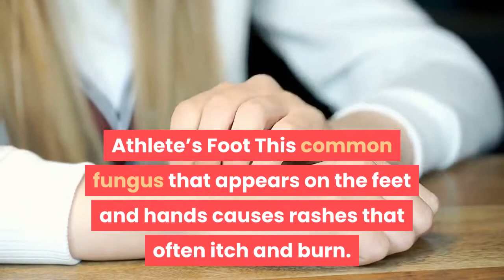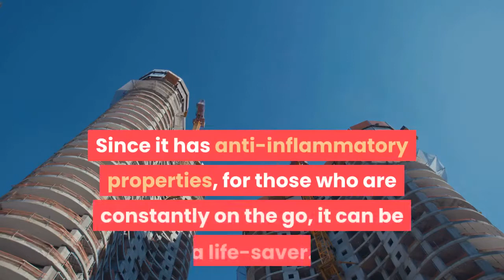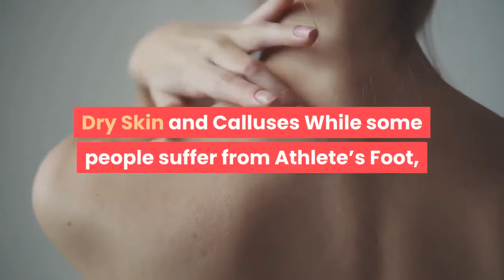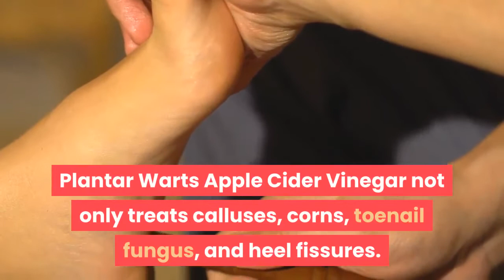Soak Your Feet In Apple Cider Vinegar For This Incredible Benefits!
It has everything you need for a healthy lifestyle!

People have used Apple Cider Vinegar as a natural remedy for many years because it’s extremely versatile. It can be used to treat blood sugar problems, it can lower cholesterol, and it can also treat Athlete’s Foot—a very annoying condition that affects thousands of people every year. We’re pretty rough on our feet. They can stay neglected for long periods of time, especially during the colder months, when they’re always covered by socks and shoes. However, it’s important that we take the necessary precautions so that our feet and toenails stay in good shape. Apple Cider Vinegar can help with that. Normally when people use it to treat foot or toenail problems, it involves soaking. Take a look at six different ways that Apple Cider Vinegar can keep your feet and toenails healthy and happy. Athlete’s Foot This common fungus that appears on the feet and hands causes rashes that often itch and burn. It can also make the skin peel and flake. Normally it’s found in between the toes but can spread to the nails, heels, and sadly enough, the hands. But, Apple Cider Vinegar has what it takes to fight Athlete’s Foot. It’s anti-fungal, antiseptic, and antimicrobial properties help it do several things for our sock-covered toes. It relieves the pain and irritation caused by the fungus that leads to Athlete’s Foot. It also balances the pH levels and reduces swelling. Simply soak your feet in 1/2 a cup of Apple Cider Vinegar along with 2 tablespoons of Epsom salt and some water for 10 minutes a day. Fatigue, Aches and Pains By soaking your feet in Apple Cider Vinegar, you can soothe swollen, tired, and overworked feet. Since it has anti-inflammatory properties, for those who are constantly on the go, it can be a life-saver. Just add one part Apple Cider Vinegar to two parts water and a few tablespoons of Epsom salt in a wash basin. Soak your feet for about 30 minutes to take full advantage of all the benefits of this home remedy. Foot Odor Not only does Apple Cider Vinegar reduce swelling, it is also a powerful disinfectant. It’s able to kill the bacteria that leads smelly feet. Again, mix one part Apple Cider Vinegar to two parts water and soak for 20-30 minutes. After doing this everyday for two weeks, you’ll no longer need to worry about that strange odor when you take your shoes and socks off at the end of a long day at work. Dry Skin and Calluses While some people suffer from Athlete’s Foot, and others suffer from smelly feet, some people’s feet get tough and leathery over time. Apple Cider Vinegar softens the skin of the feet and combats calluses, heel fissures and corns. Simply applying this potent vinegar to the affected areas will moisten these patches; however, you could also use the above recipes for soaking your feet. If you want to apply the Apple Cider Vinegar to the specific areas, we recommend taping a cotton ball that’s been soaked in the vinegar to the rough patch, corn, or callus. Just remember not to let the cotton ball come in contact with the healthy area. The acid may irritate the unaffected part of your foot. Sleep with the cotton ball applied and then remove it and exfoliate the next morning. Toenail Fungus Yellow, cracked toenails can be embarrassing and unsightly. Apple Cider Vinegar helps kill the bacteria and keep the toenail clean. If you want to keep your other toenails from getting infected and maybe get rid of the infection all together, mix 1 part Apple Cider Vinegar with 1 part water and soak for 30 minutes a day for two weeks. You’ll be amazed at the results if you don’t have a severe case of toenail fungus. Plantar Warts Apple Cider Vinegar not only treats calluses, corns, toenail fungus, and heel fissures. It also work wonders on the stubborn plantar wart. Soaking or direct application is recommended. Consistency is important. Keep up the treatment until the wart has been removed. Get only the best, organic Apple Cider Vinegar with “the mother” for best results.